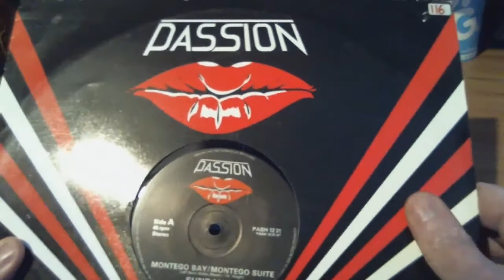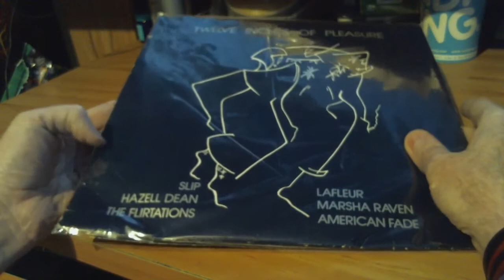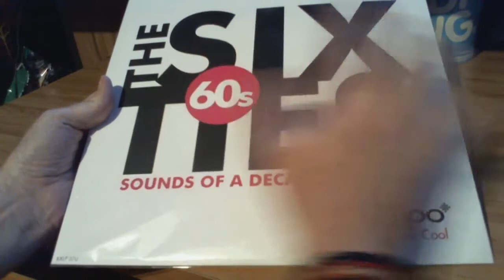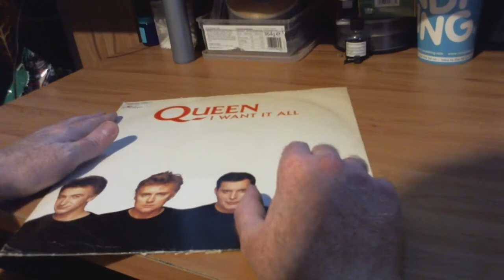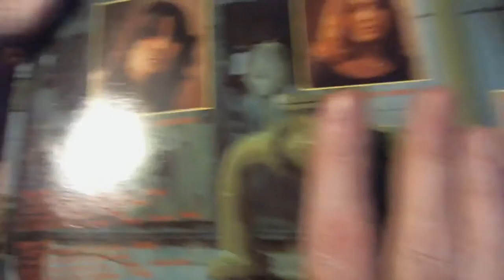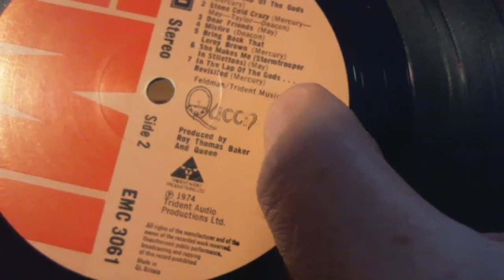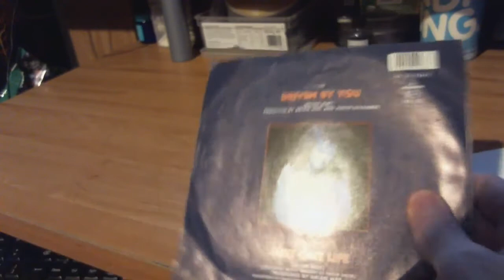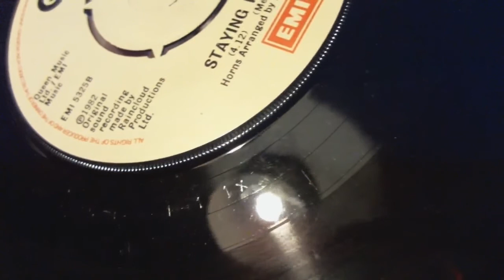Vinyl Collection 2017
ack with more vinyls queen and some 80s ones. I May be doing a re edit of Passion Records on the channel in able to keep the 80s ones back on the channel.

Keep up to date on the channel.